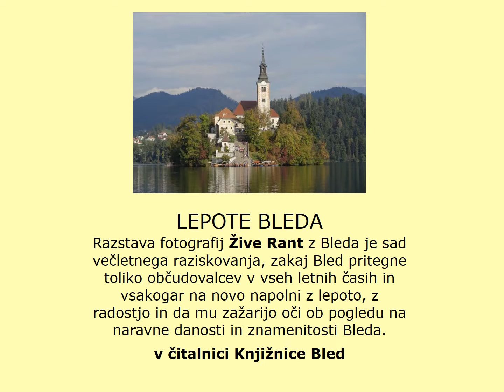Bled - slike z razstave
Pictures from my exhibition at Bled in september 2017

Slike z moje razstave na Bledu septembra 2017

Lep dan!
Živa